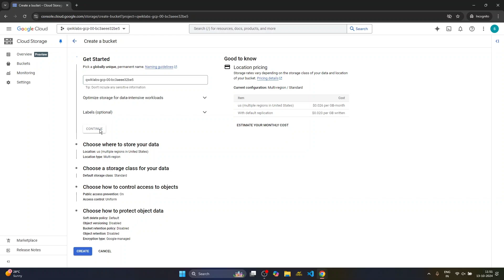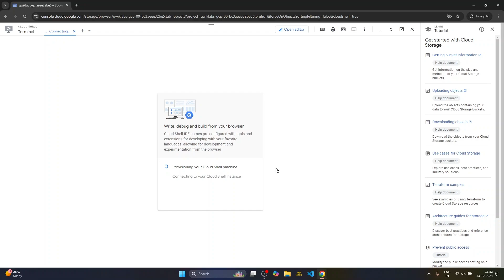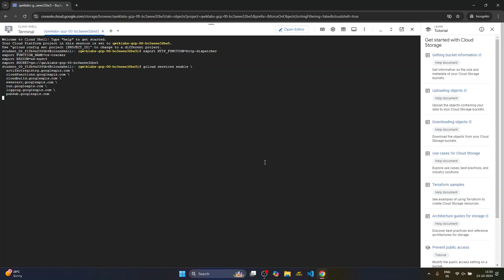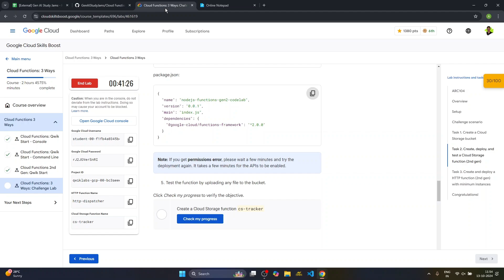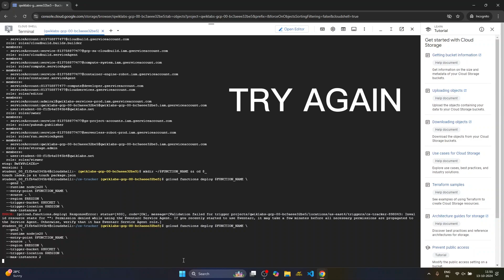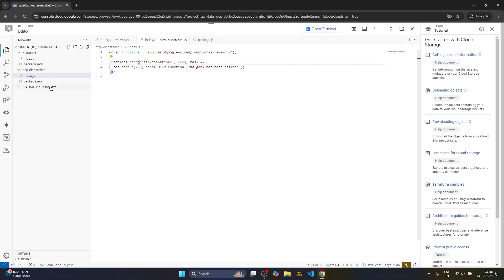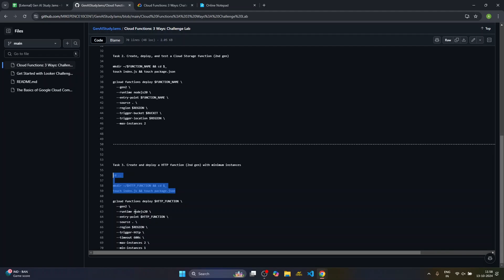E04: Cloud Functions 3 ways: Challenge Lab || GDG CUIET || GenAI Study Jams